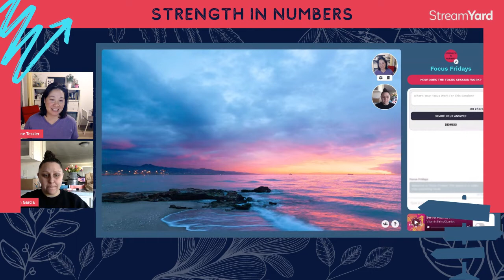Focus Friday Sessions